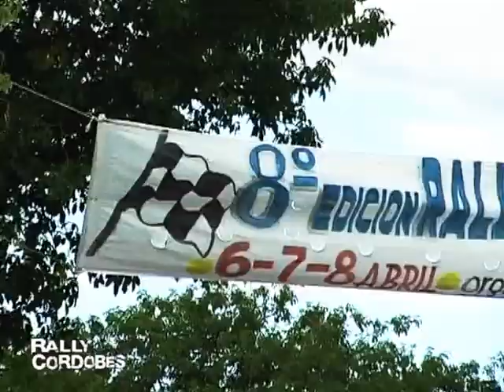Rally de Villa Dolores 2012 (Clip)